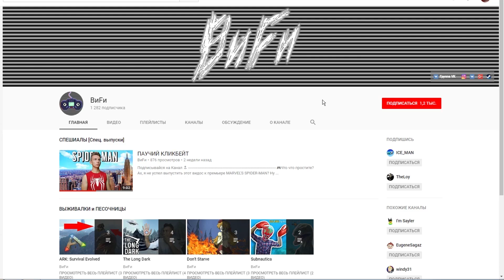ТОП ГАРГУЛЬЯ! ПРИРУЧЕНИЕ НОВЫХ СУЩЕСТВ В МОДЕ PYRIA: Mythos Evoloved ► Ark: Survival Evolved #4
В данном ролике я приручаю новых и очень опасных существ, населяющих Мод Пирия! .